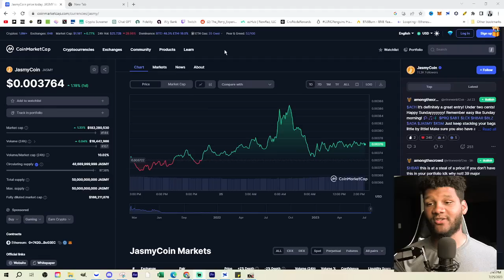Everything You Need To Know About The JASMY Lock Up